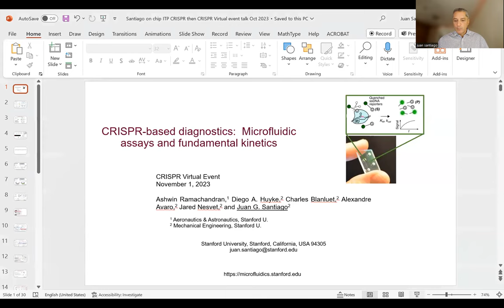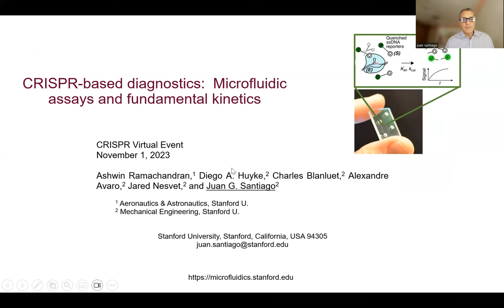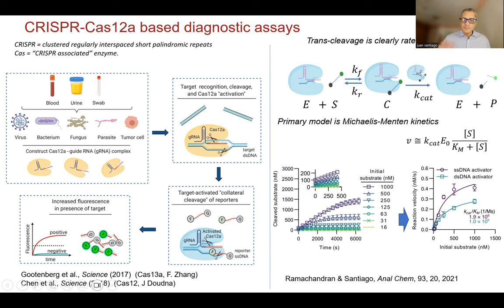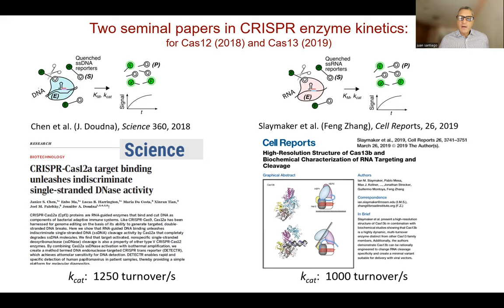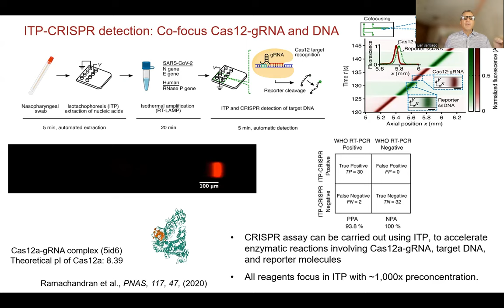An update on inconsistent CRISPR kinetics and difficult-to-reconcile limits of detection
A large fraction of published papers reporting on CRISPR kinetic rates contain demonstrably unphysical and inconsistent data.  Also, many of the claimed limits of detection of papers reporting on CRISPR-based diagnostics that do not use pre-amplification are also suspect.    This talk presents an update which suggest that the CRISPR-diagnostics field continues to suffer from such inconsistent reports. See the following reference for background on this issue:
Santiago, Juan G. "Inconsistent treatments of the kinetics of Clustered Regularly Interspaced Short Palindromic Repeats (CRISPR) impair assessment of its diagnostic potential." QRB discovery 3 (2022): e9.